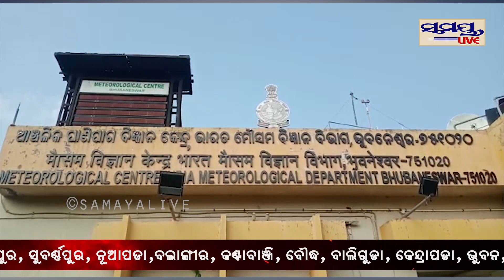ସାବଧାନ ଆସୁଛି ବଡ଼ ଲଘୁଚାପ | Odia News Live Updates | Latest Odia News | Samayalive